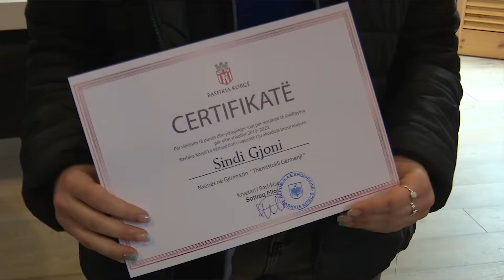Korçë: 78 nxënës ekselent pajisen me certifikata!